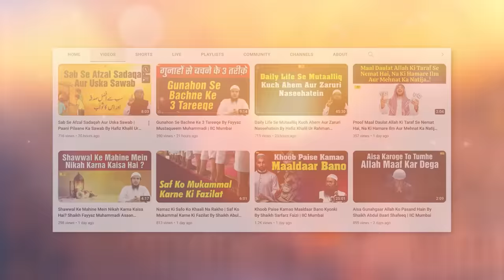Nabi ﷺ Ki Ek Dua Jis Se Zindagi Badal Gayi | Powerfull Dua | Shaikh Sanaullah Madani IIC Mumbai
Bank Account Details:
ILM FOUNDATION
ICICI Bank
Savings account
IFSC CODE-ICIC0001028